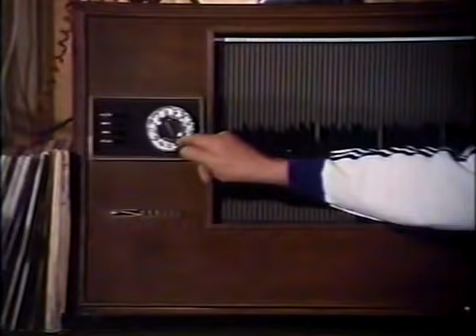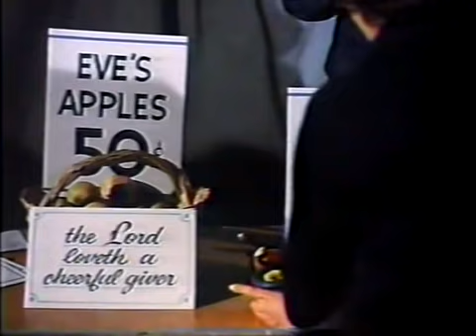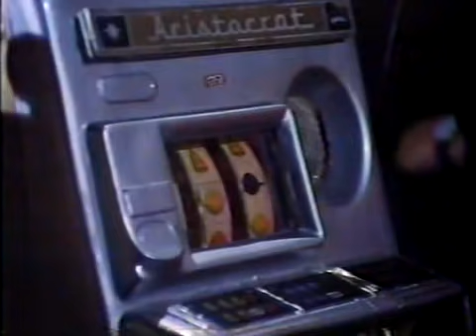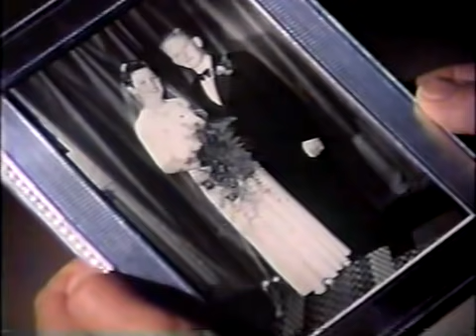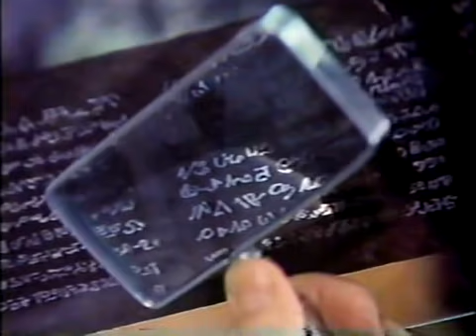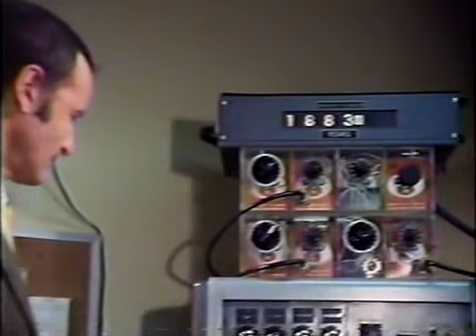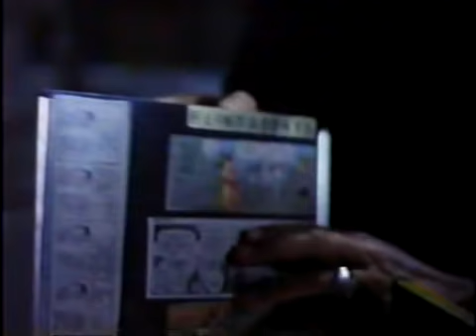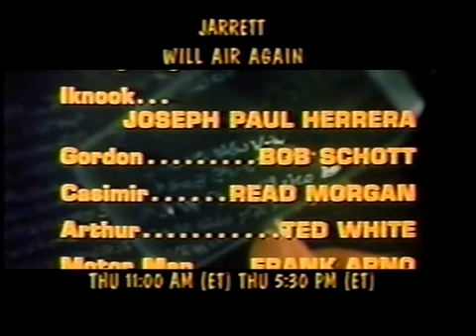Jarrett (1973) - Glenn Ford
A private investigator (Glenn Ford) specializing in fine arts tries to track down some missing rare biblical scrolls. Directed by Barry Shear.

Glenn Ford as Sam Jarrett
Anthony Quayle as Cosmo Bastrop
Forrest Tucker as Rev. Simpson
Richard Anderson as Spencer Loomis
Yvonne Craig as Luluwa
Elliott Montgomery as Dr. Carey
Laraine Stephens as Sigrid Larsen
Jody Gilbert as Sawyer